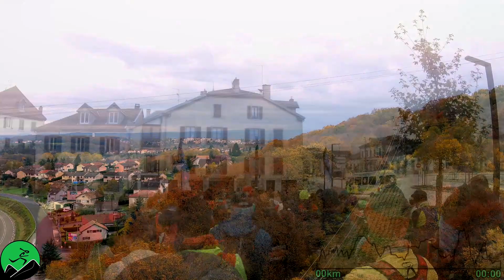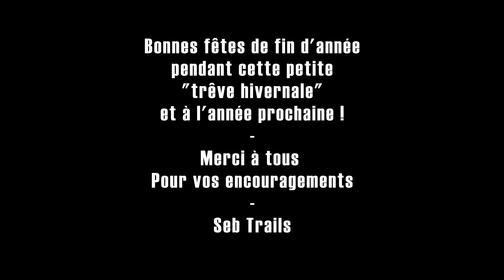#13 Trail des Ducs de Montbéliard (33km)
Montbéliard (33km) et 800m de D+.

Une course que je fais tout les ans, ouvert pour tous les niveaux, avec des beaux passages dans le centre historique de Montbéliard mais une priorité sur le Trail Nature (comme on les aime). Mais c’est surtout tous les passages souterrains dans le fort du Mont Bart qu’on adore :)

J’espère que vous avez apprécié cette dernière vidéo de trail de l’année. Si tout est bon, je devrais reprendre l’entrainement en début d’année prochaine, après les fêtes. Objectif 80km dans les Pyrénées en 2020 !

A bientôt !